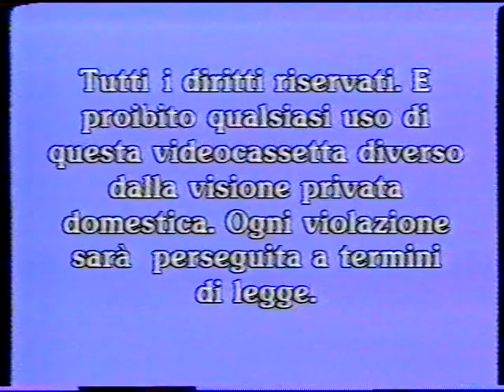NOEL REDDING 1986 Italy, Solo gig SECOND SET (Buddy Holly ,Tim hardin tunes) MAURIZIO BONINI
NOEL REDDING  1986 Italy, Solo gig SECOND SET..complete second set, Solo acoustic, mid concert with Maurizio Bonini .on guitar,,

Noel singing songs of Buddy Holly, tim Hardin...